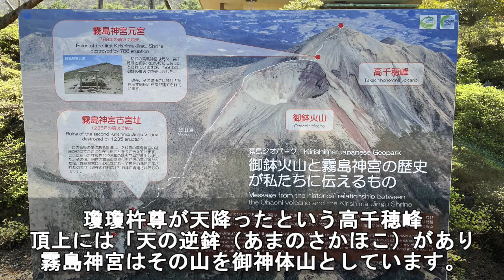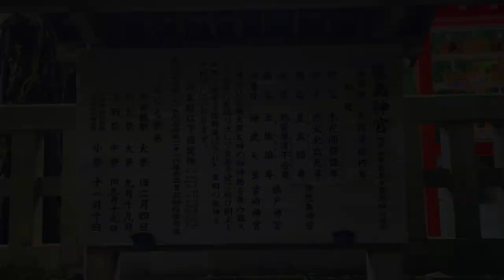天孫降臨の聖地を巡るスピリチュアルルート 霧島神宮・山神社・古宮址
＊霧島神宮
鹿児島県霧島市霧島田口2608-5
＊霧島神宮古宮址
鹿児島県霧島市霧島田口2583ｰ12

自分の願い事は勿論、他人のために願うと、
相手にも自分にもご利益があるといわれています。